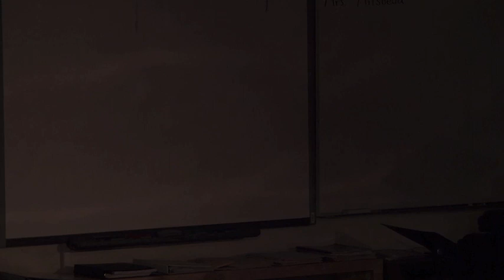Fall Vocal Showcase 2018 Pt 2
Choir students at McFadden Intermediate sing solos for their parents.